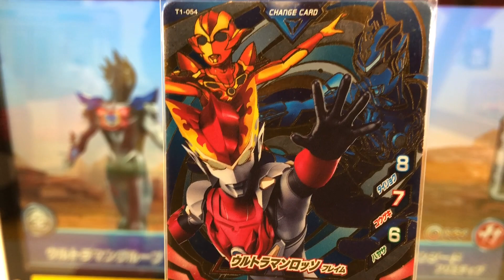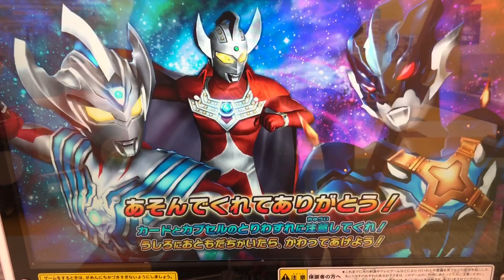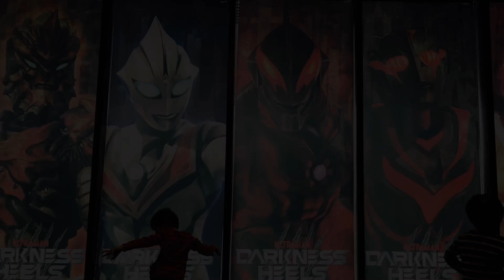【『グルーブ→ルーブ→ロッソ』基本形態に戻って行くパターンw】バディチェンジ1弾◆ウルトラマンフュージョンファイト #054 Ultraman Fusion Fight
①ウルトラマングルーブ
②ウルトラマンジード《プリミティブ》

③ウルトラマンルーブ
④ウルトラマンロッソ《フレイム》

◆カプセル◆
エボリューションカプセル

⚫︎ウルティメイトファイナル にアルティメットエボリューション！

◆ミッション◆
スコアアタック
『スコアチャレンジ レベル2』

◆対戦相手◆
ギギ
ブルトン

『行くぜ相棒！バディゴー！』
「タロウ」の息子の物語。そして「タイガ」がここにいる！

◆タイタス◆
CV 日野聡

Ultraman Taiga
ULTRAMAN R/B
ウルトラマンルーブ
ULTRAMAN ROSSO
ウルトラマンロッソ
ULTRAMAN BLU
ウルトラマンブル
ULTRAMAN GEED
ウルトラマンジード
ULTRAMAN ORB
ウルトラマンオーブ
Ultrawoman grigio
ウルトラウーマングリージョ
Ultraman groove